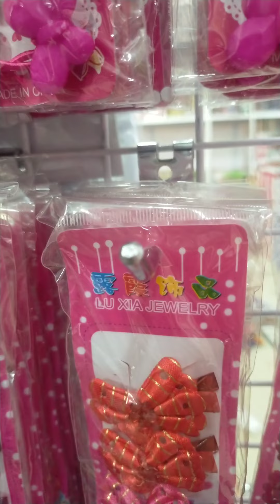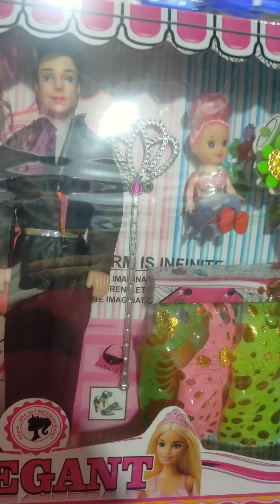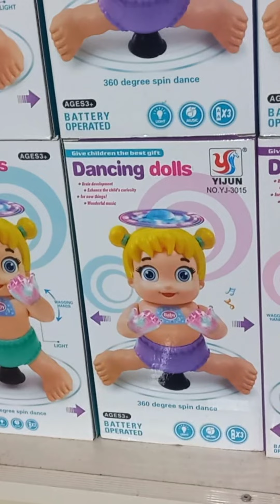Royal Fancy //Tirur Whole sale shop ///Whole sale shop fancy , Toys, gift .....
Tirur whole sale shop